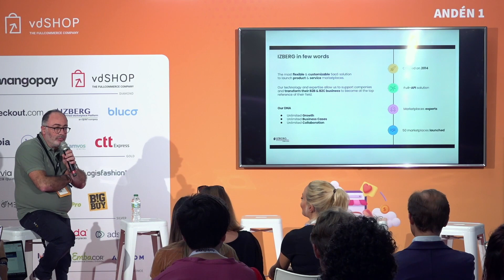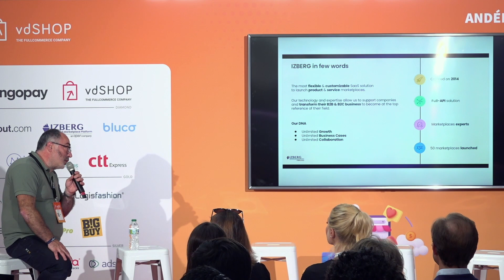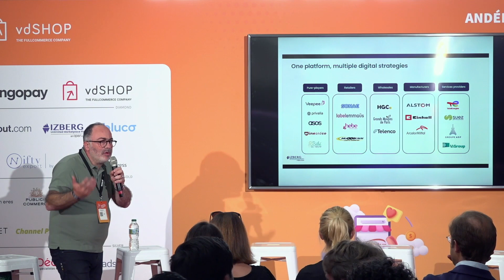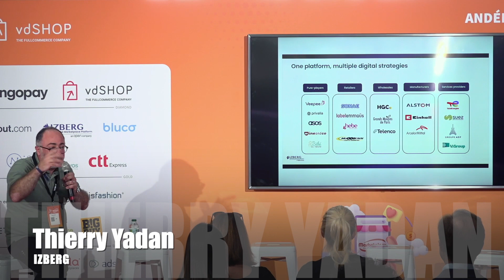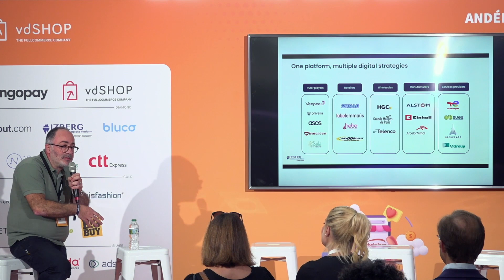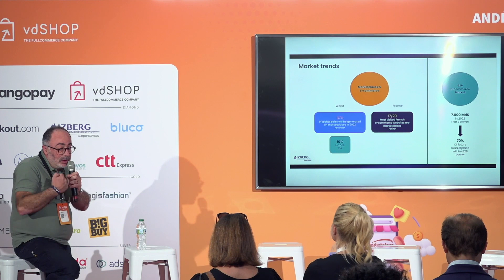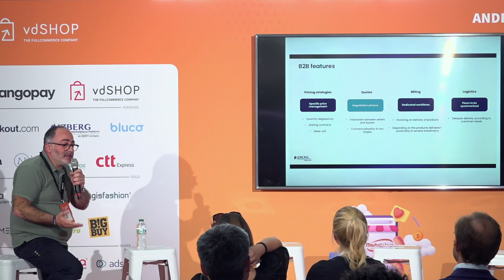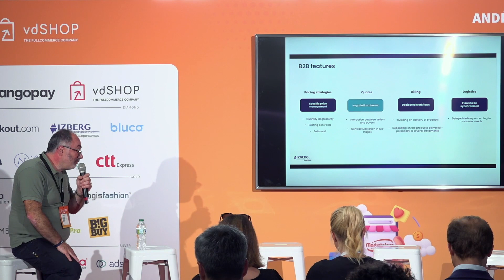ANDÉN 1 - Keynote: "How the marketplace model meets the challenges of B2B?"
El pasado jueves 22 de junio, la V edición de Marketplace Summit volvió a Madrid. Una jornada llena de contenidos y expertos de primer nivel que congregó a 1.000 profesionales en el Museo del Ferrocarril.

Thierry Yadan, vicepresidente y Sales & Marketing de Izberg, compartió su visión sobre cómo el modelo de mercado desafía al B2B y explicó las ventajas de la herramienta Izberg en un mercado tan competitivo de soluciones de mercado, especialmente para B2B.